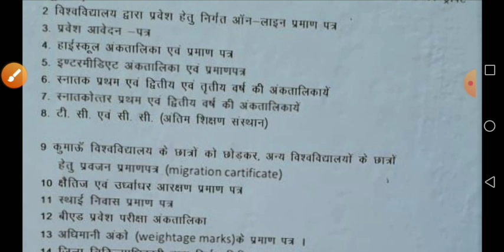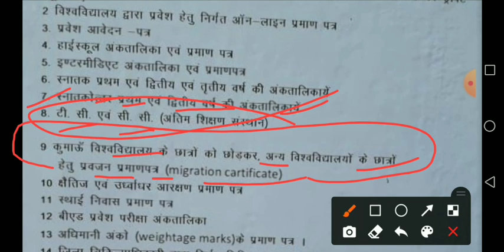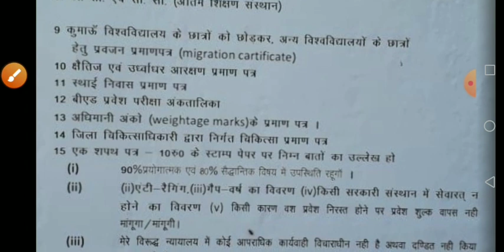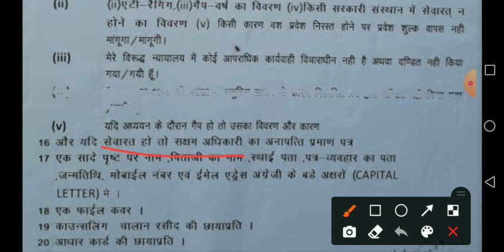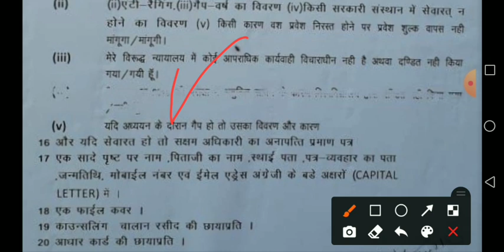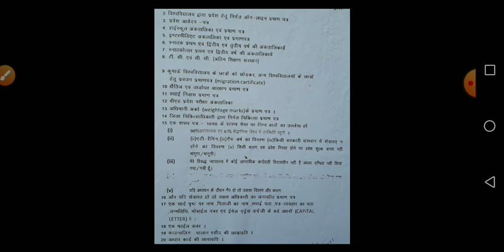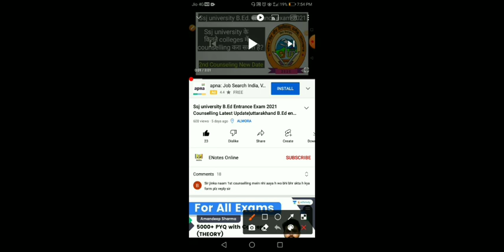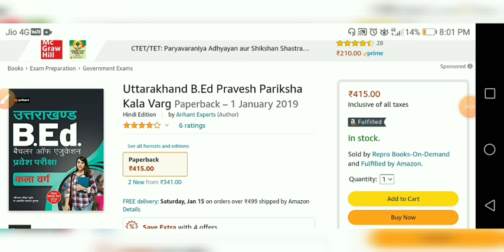Uttarakhand B.Ed Entrance Exam¦Important Documents For Admission¦Ku B.Ed Entrance Exam¦Ssj B.Ed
Best Book For Uttarakhand B.Ed Entrance Exam Buy Link 👇Amezon

1. Science Book(English)

2. Arts Book(English)

3. Arts Book(Hindi)

4. Commerce(English)

Uttarakhand B.Ed. Admission documents
Uttarakhand B.Ed. Admission important documents
Uk B.Ed. Admission documents
Ku B.Ed. Admission documents
ssj B.Ed. Admission documents
Kumaun University bed documents verification latest update
Kumaun university b.ed entrance exam 2021 admission process
kumaun university b.ed entrance exam 2021 Counselling date
Kumaun university b.ed entrance exam 2021 result out
Kumaun university b.ed entrance exam 2021 result kaise dekhe
Kumaun university b.ed entrance exam 2021 result kaise check kare
Kumaun university b.ed entrance exam 2021 B.Ed colleges 1 year fee
ku b.ed fee
government college
self finance college
semi government college
अर्धसरकारी कॉलेज
प्राइवेट कॉलेज
private college
state Quota college
management Quota college
nri quota college